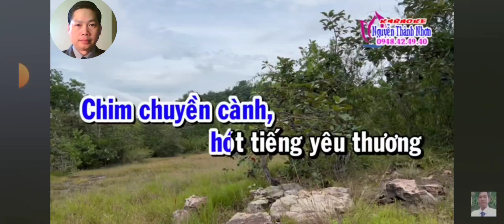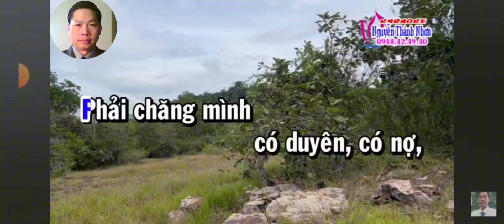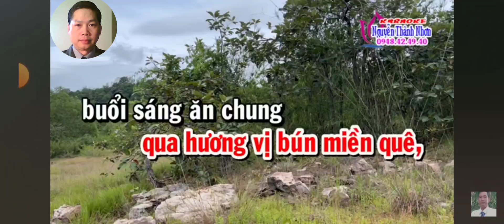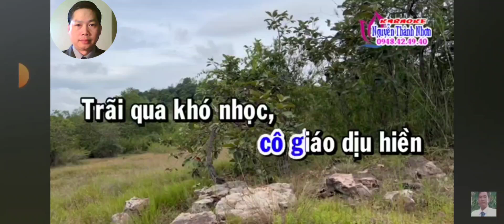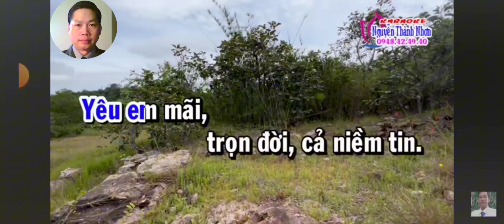Mời Đào. TÌNH YÊU HOÀNG HÔN. SG. MINH CHÂU. HÁT VỚI THANH NGUYỄN. Karaoke. NGUYỄN THÀNH NHƠN